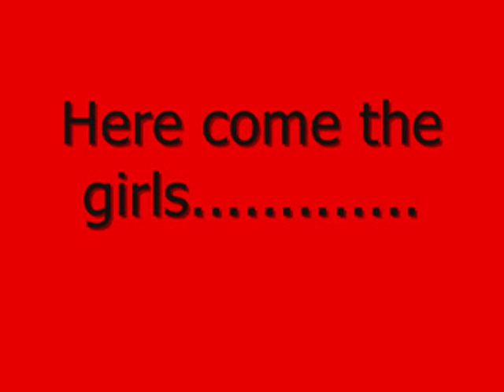Sparkhill harriers at the Nationals.wmv